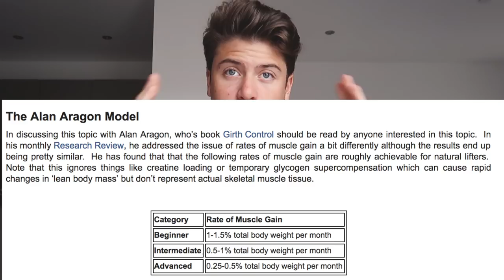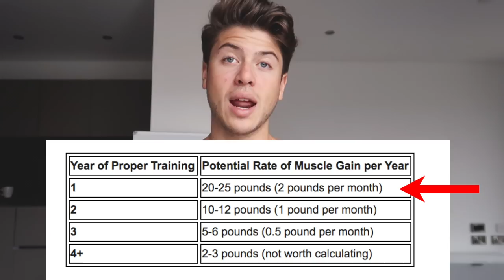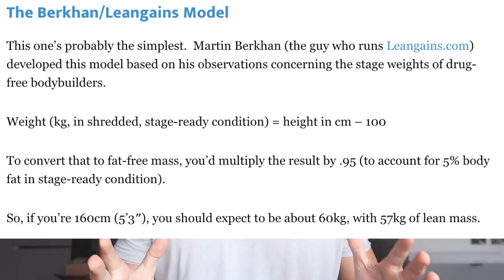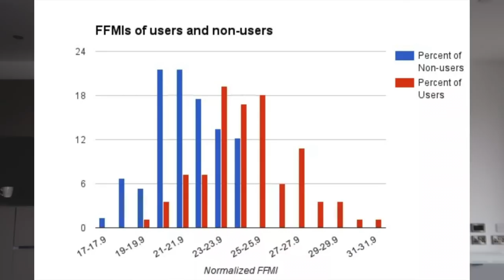Quanto Puoi Diventare Grosso? Potenziale Genetico Da Natural.